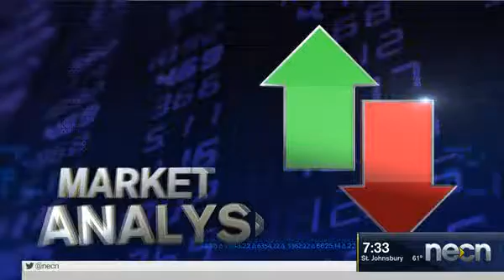Amazon to buy Whole Foods for $13.7B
Chris Hagan, Vice President at Adviser Investments, has Friday's Market Analysis.